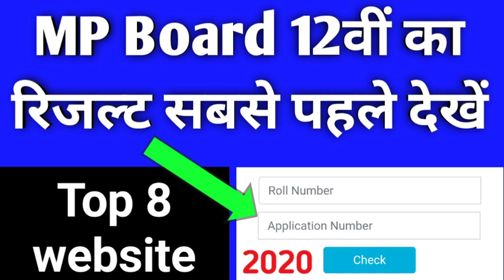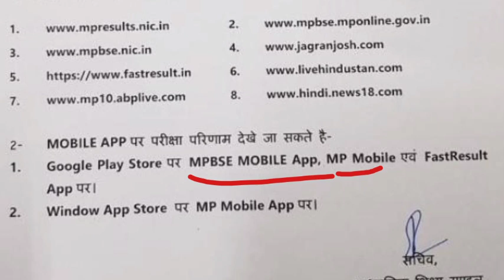MP Board 12th result 2020 || एमपी बोर्ड 12वीं का रिजल्ट कैसे देखें / 12th result for top 8 Website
MP Board 12th result 2020 || एमपी बोर्ड 12वीं का रिजल्ट कैसे देखें  / 12th result for top 8 Website अपने रिजल्ट को चेक करने के लिए इस वीडियो को ध्यान से देखें एमपी बोर्ड 12वीं का रिजल्ट को चेक करने के लिए इसमें आठ वेबसाइट के बारे में बताया गया है और साथ में कुछ मोबाइल एप्स के बारे में भी बताया गया अगर आपको 12th रिजल्ट चेक करना नहीं आता तो नीचे वीडियो दी गई है वहां से वीडियो देखकर सीख सकते हैं